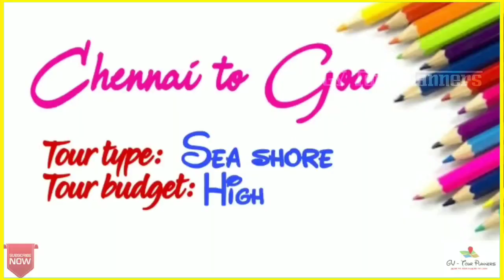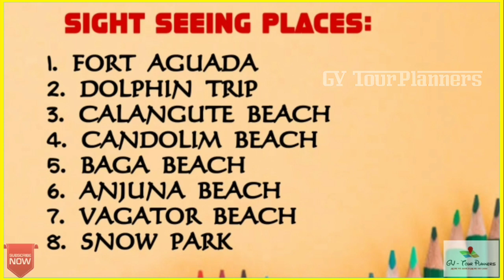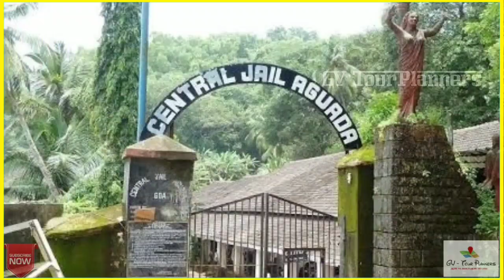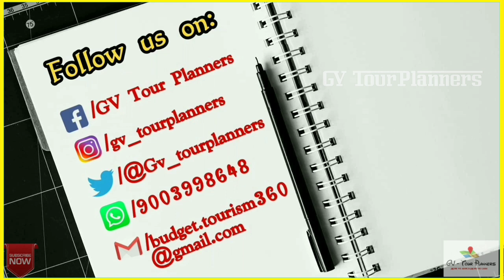கோவா சுற்றுலா பற்றிய முழு தகவல்கள் ⛵🤽 | GOA Tourist Places in Tamil (High budget) [Part - 1]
In this video, we have given you information about places to visit in Goa, highlights, what to buy, where to stay, and how much it costs to get there.

Many college students are willing to go for goa trip but they are unable to go there because they don't have the proper planning for Goa, In this video, we clearly tell about the places in North Goa and how we get there.

Sight seeing places in North Goa:

1. FORT AGUADA
2. DOLPHIN TRIP
3. CANDOLIM BEACH
4. BAGA BEACH
5. CALANGUTE BEACH
6. ANJUNA BEACH
7. VAGATOR BEACH
8. SNOW PARK

Goa
goa tourism
goa in tamil
goa tamil
goa tourism in tamil
goa tourist places
goa tourist places in tamil
goa tourist places tamil
goa tourist attractions
goa tourist attractions in tamil

WITH LOVE
G - Giridharan